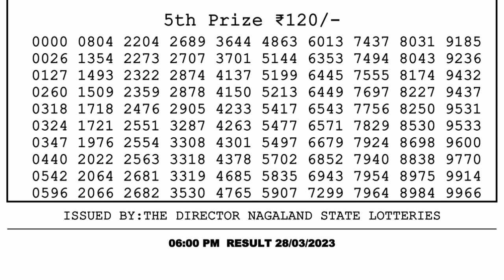Dear Lottery Sambad 6pm today 28.03.23 Nagaland State Lottery Result